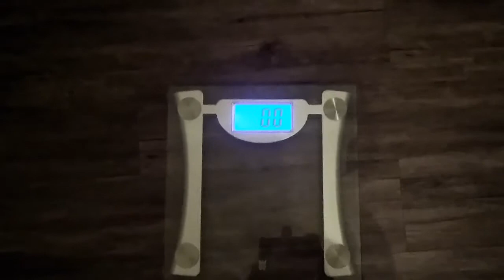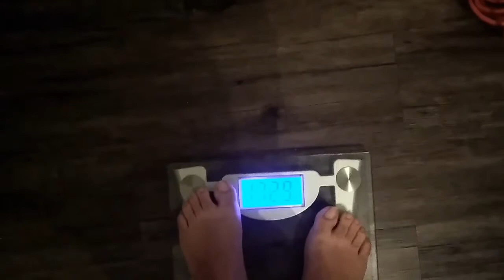Weight loss/gain update #2 || Fitmas collab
Today I share with you how my journey is going. Unfortunately, I gained most of the weight back and I'm basically starting all over, but this time with more motivation.

My starting weight once more 172.9
Lbs to loose by December 15
Goal weight 125-130

YouTubers doing the challenge